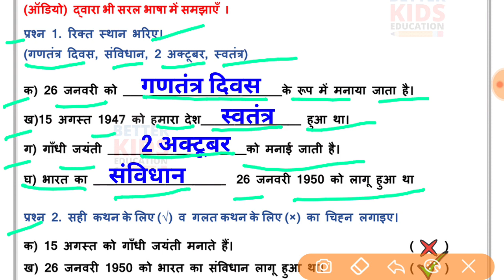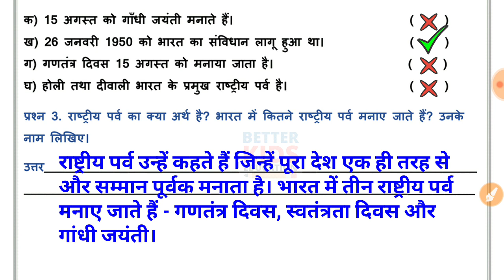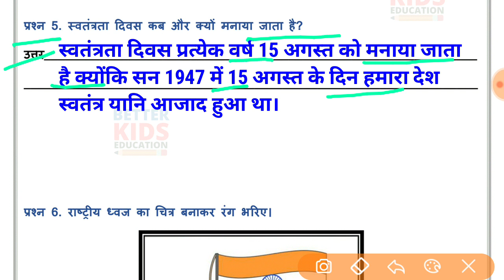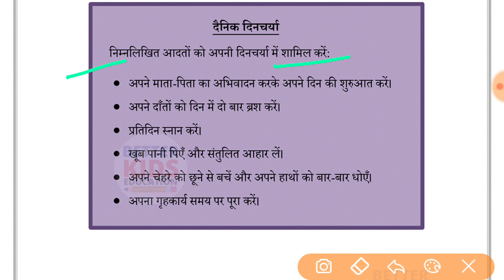NDMC Class 4 SST Week 16 Worksheet 16 with solution (8/10/21) || सामाजिक अध्ययन सप्ताह 16 Class 4th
NDMC सामाजिक अध्ययन Class 4 SST Week 16 Worksheet 16 सप्ताह 16 पर्व और त्योहार (राष्ट्रीय पर्व) sst उत्तर सहित Week 16
Hi, in this video we gonna tell about Worksheet 16 Class 4 NDMC सामाजिक अध्ययन कार्यपत्रक 16 in simple way so that you can understand Worksheet 16 Class 4 NDMC सामाजिक अध्ययन कार्यपत्रक 16 easily.
We solve all the question of Worksheet 16 Class 4 NDMC सामाजिक अध्ययन कार्यपत्रक 16 with explanation.